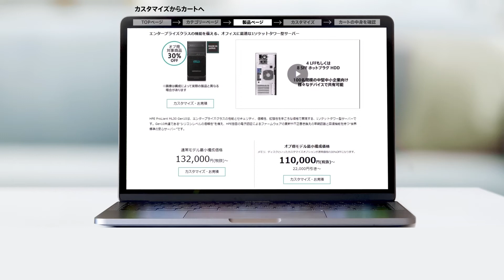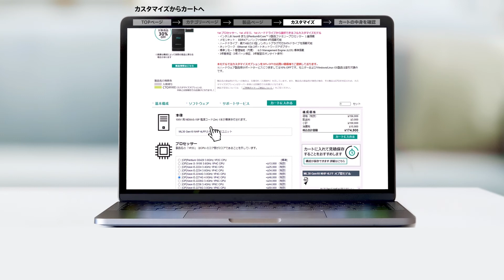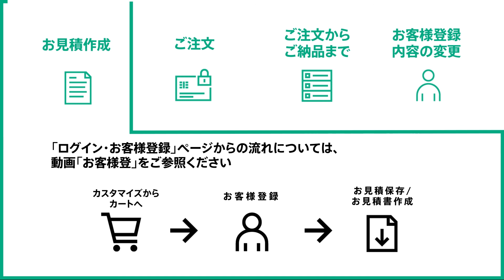Japan DirectPlus Online Store How to Guide: From Customization to Cart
HPE’s public online store HPE DirectPlus introduced our How To Guide: From Customization to Cart.
We are here to introduce everything you need to know to complete your quotation online.
First lets start here. With our very first video of our How To Guide Series.